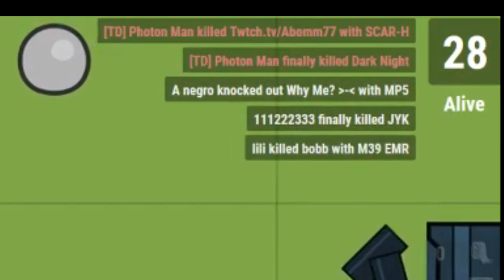Abomm chop n block 1